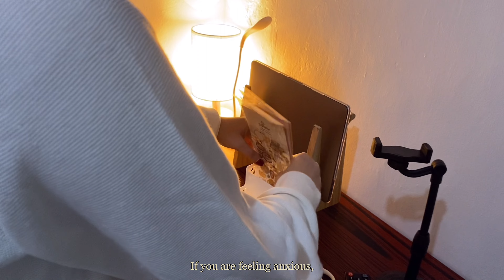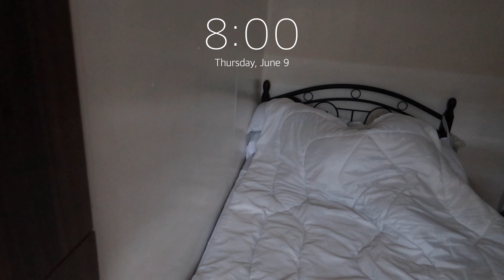daily diaries: productive days, cozy weather, realizations, cleaning up my room 💕✨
hi. how are u? i hope that you're doing well. This vlog is about my productive and usual days, rainy weather, and my realizations in life that i hope will motivate u. If u have any suggestions for my next vlog, u can leave it in the comment box below👇🏻, and i'll make sure to read it. I wish u the best always. 💗

Follow my playlist on Spotify [ berna c. moods in a playlist ]

Camera: Canon g7x, Iphone 11
Editor: vllo

motivation for your goals: "REMEMBER WHY."